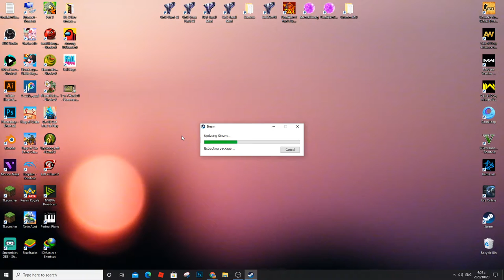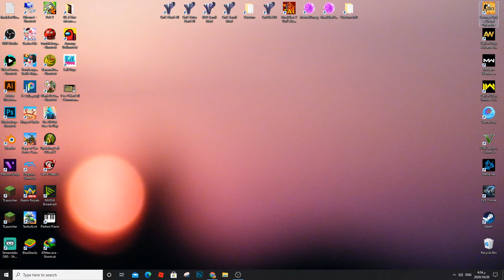PUBG Mobile Android Gameplay Players vs Players and (Halloween) Zombie Mode